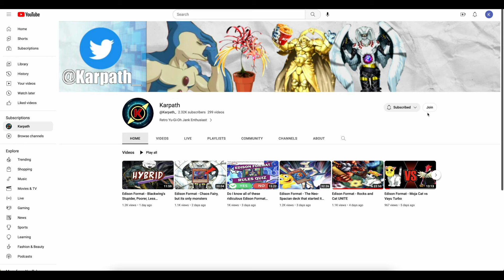Edison Format - Doomsday Horror OTK! - What are they cooking?